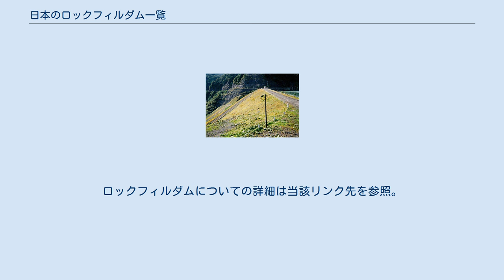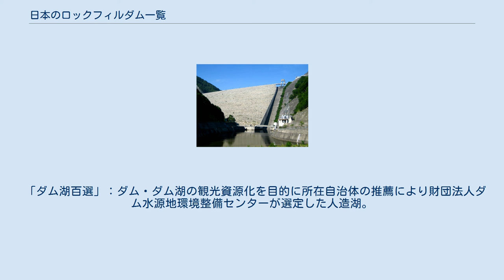日本のロックフィルダム一覧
日本のロックフィルダム一覧（にほんのロックフィルダムいちらん）は、現在日本で完成または建設されているロックフィルダムについて一覧としたものである。
ロックフィルダムについての詳細は当該リンク先を参照。
 掲載対象となるダムは、1964年（昭和39年）改訂の河川法、および1976年（昭和51年）制定の河川管理施設等構造令において定められたダムの基準、高さ15メートル以上のダムについて掲載する。
なお砂防ダム、鉱滓ダムについては掲載対象外とする。
一覧表の順序は五十音順で示す。
 「アスファルト表面遮水壁型」：ダム上流面をアスファルト舗装することで遮水する型のロックフィルダム。
詳細はロックフィルダム#アスファルトフェイシングフィルダムを参照。
 「コンクリート表面遮水壁型」：ダム上流面をコンクリート舗装することで遮水する型のロックフィルダム。
詳細はロックフィルダム#コンクリートフェイシングフィルダムを参照。
 「ダム湖百選」：ダム・ダム湖の観光資源化を目的に所在自治体の推薦により財団法人ダム水源地環境整備センターが選定した人造湖。
詳細は当該項目を参照。
 「工事中」：現在建設が行われている未完成のダム事業。
黄色欄で表示する。
 「事業見直し」：民主党政権によって2009年12月に事業継続の再検討を求められた未完成のダム事業。
桃色欄で表示する。